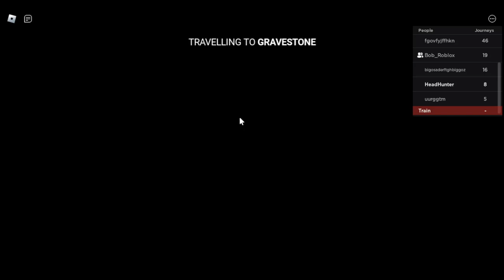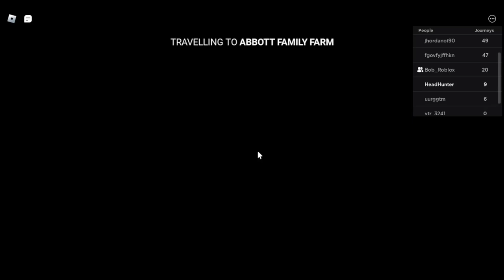Edward The Man Eating Train.... (Ft BobRoblox)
Hi, Guys In today's Video I'll Be Playing Edward the man eating train!
With BobRobloX!

▀███▀     █   █   ▀███▀    █  █▄ ▄█               █  ▀███▀     █P